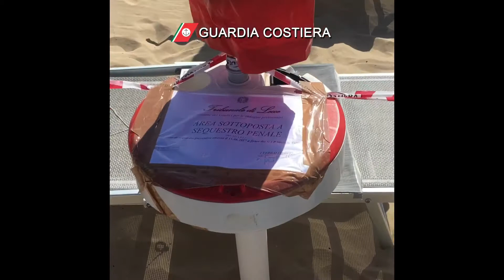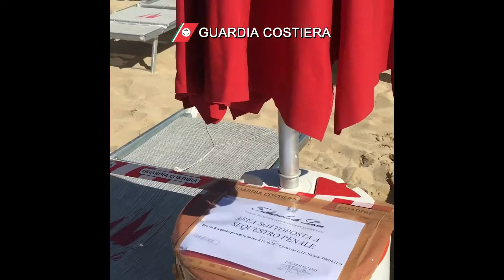I militari della Guardia Costiera sequestrano un'area di uno stabilimento a Pescoluse